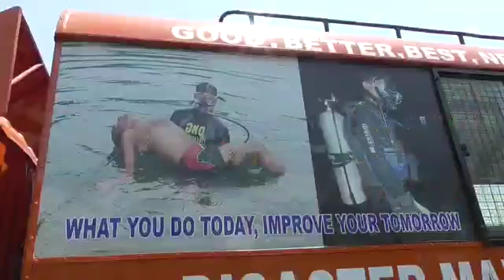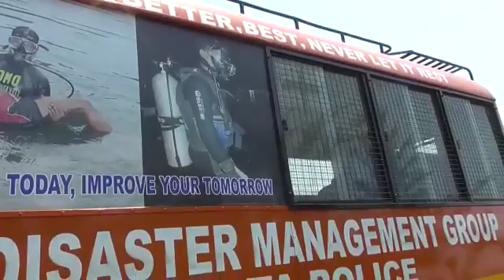BREAKING.. বেড়াতে এসে নদীতে তলিয়ে গেল এক কিশোর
নিজস্ব প্রতিনিধি, দক্ষিন ২৪পরগনা, ২০,এপ্রিলঃ- কলকাতার হরিদেবপুর থানা এলাকার ৬ বন্ধু এদিন কুলপি থানা এলাকার নবদ্বীপে পিকনিকে আসে। সেখানে তারা মদ্যপান করে বলেও জানা যায়। পরে নদীর পাড়ে গিয়ে ছবি তুলতে থাকে রাজীব দাস নামের এক কিশোর। তার এমন ছবি তোলা দেখে সঙ্গে থাকা বন্ধুরা ও স্থানীয় লোকজন তাকে সতর্ক করে ছবি তুলতে নিষেধ করে। তারপরেও নিষেধ অমান্য করে ঝুকি নিয়ে ছবি তুলতে গিয়ে পা পিছলে নদীতে পড়ে যায় বছর ১৭ এর রাজীব দাস। পরে তিন বন্ধু তাকে উদ্ধার করার চেষ্টা করলেও নদীতে তলিয়ে যায় রাজীব। ঘটনার খবর পেয়ে কুল্পি থানার পুলিশ ঘটনাস্থলে পৌঁছোয়। উদ্ধারের জন্য কলকাতা পুলিশের ডিজাষ্টার ম্যানেজমেন্টের একটি দলও ঘটনাস্থলে পৌছোয়। তবে এখনও নিখোঁজ রয়েছে ওই কিশোর।